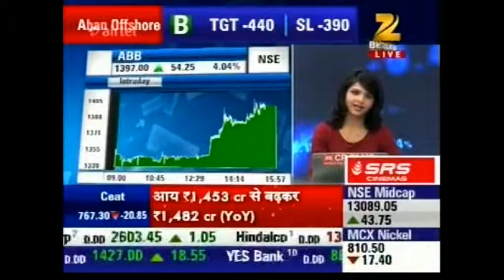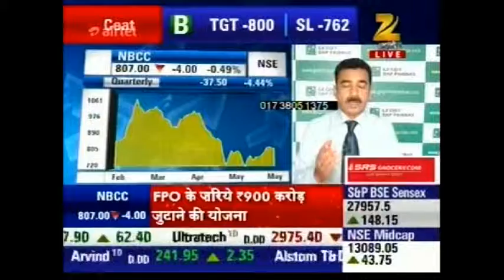COVERAGE ON NBCC BAG ORDER RAJASTHAN GOVT ZEE BUSINESS TVN 176523